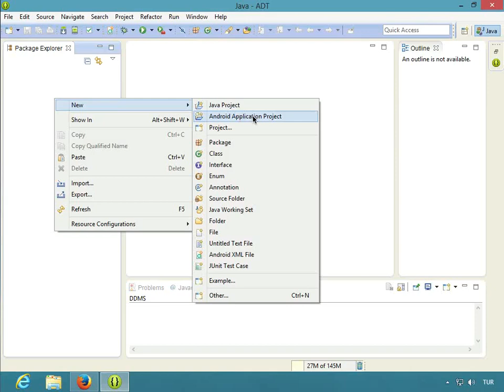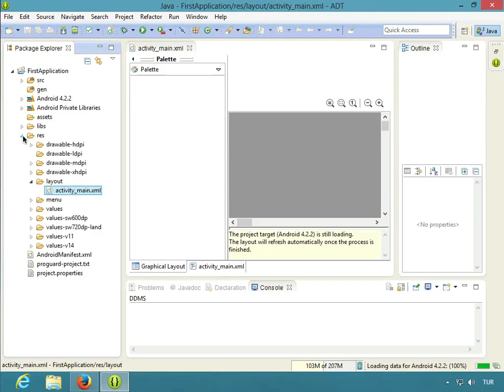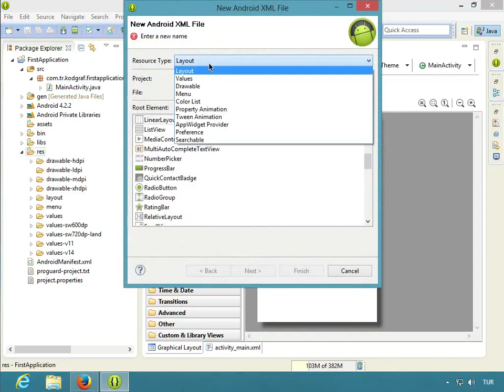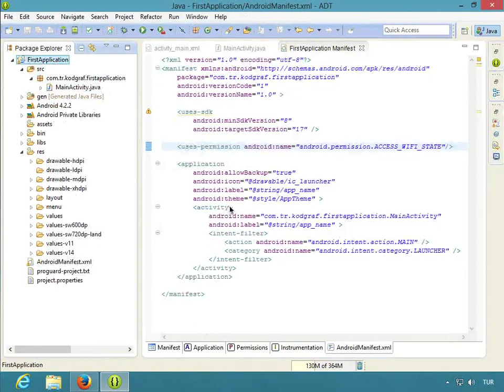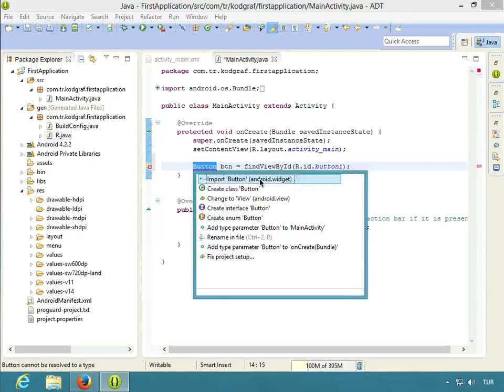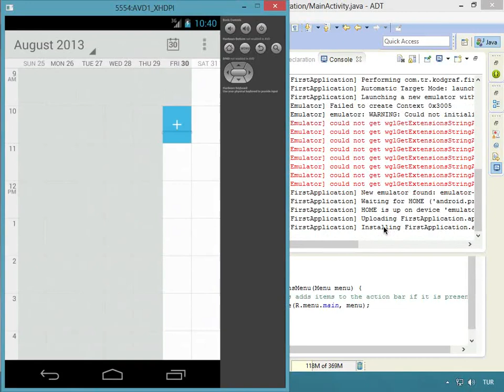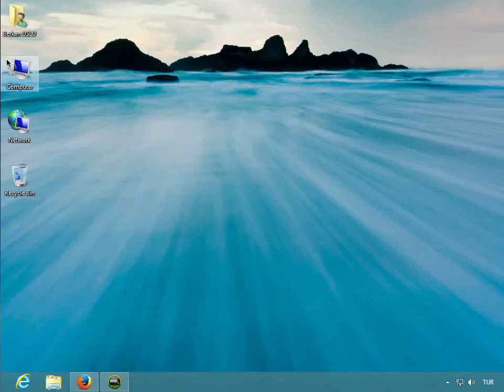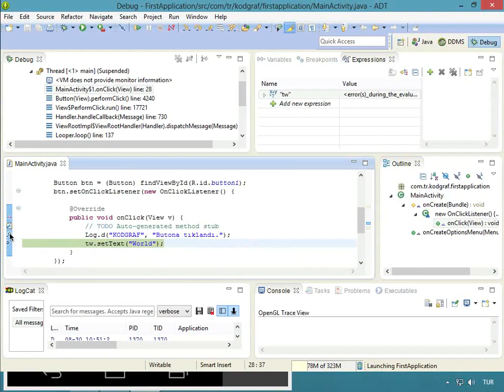ANDROİD TABANLI MOBİL UYGULAMA GELİŞTİRME bolum2